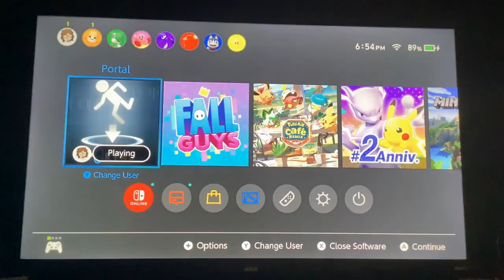Portal ep 3 (Are these Really Tests?)